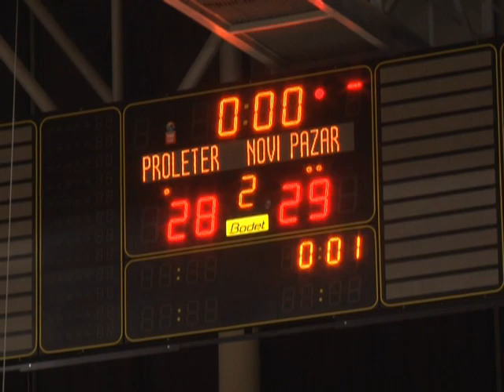RK "PROLETER" IZGUBIO OD RK "NOVOG PAZARA" U ZRENJANINU